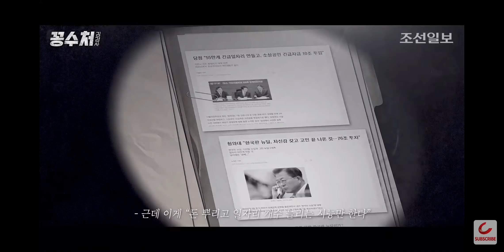미리보는 문재앙 수사 (영상출처 내시십분)